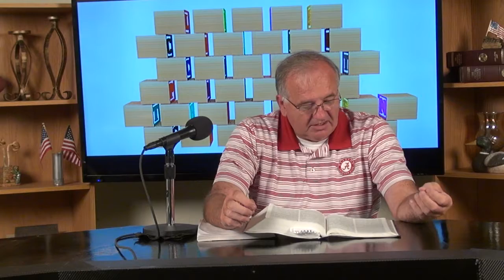6 14 19 lacy chapel 30mins